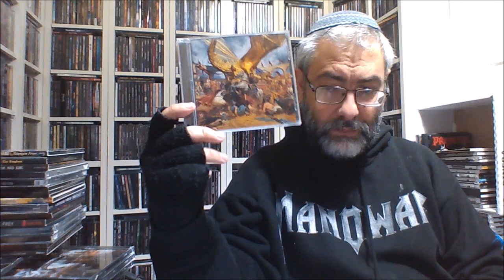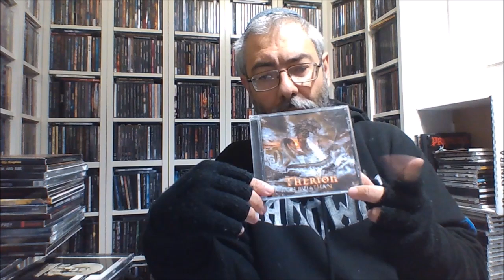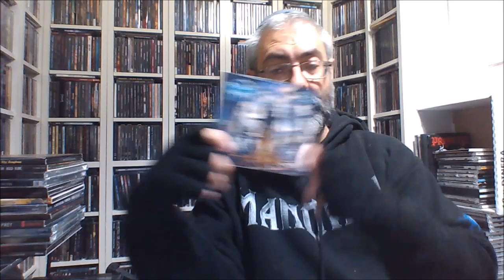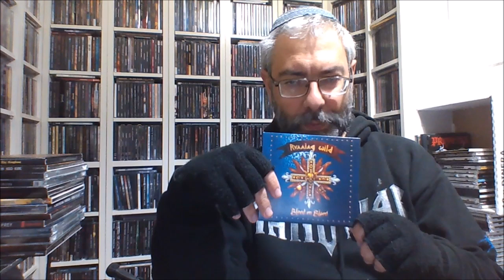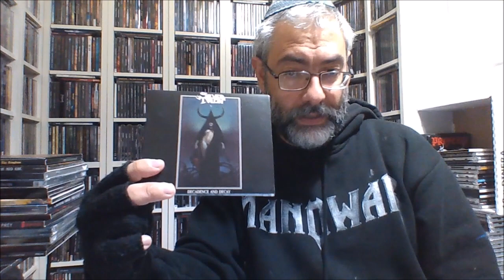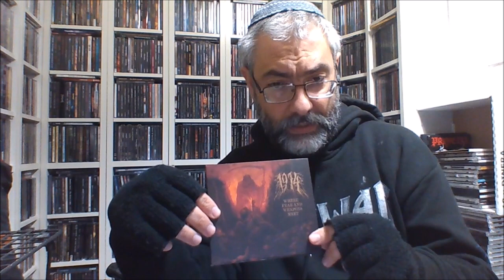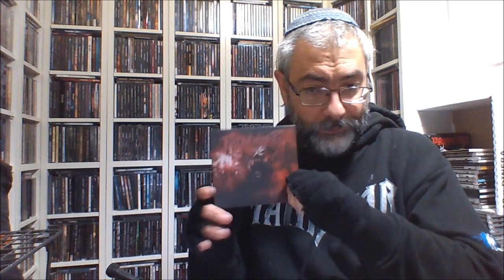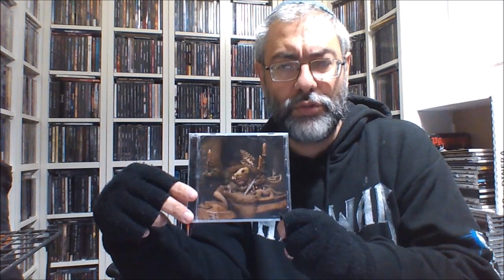Αγαπημένα 30 Metal Albums του 2021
Ανάφερα λάθος τους Bullet Of My Valentine ως "Blood...".

Recomented Awards:

1) Stormkeep: "Tales Of Othertime"
2) Carcass: "Torn Arteries"
3) Mystic Storm: "From The Ancient Chaos"
4) Khemmis: "Deceiver"
5) Blazon Rite: "Endless Halls Of Golden Totem"
6) Enforced: "Kill Grid"
7) Accept: "Too Mean To Die"
8) Subterranean Masquerade: "Mountain Fever"
9) Trivium: "In The Court Of The Dragon"
10) Rhapsody Of Fire: "Glory Of Salvation"
11) Mastodon: "Hushed And Grim"
12) The Pretty Reckless: "Death By Rock And Roll"

The Top 30 Albums of 2021:

30) Therion: "Leviathan"
29) Tribulation: "Where The Gloom Becomes Sound"
28) Paysage d'Hiver: "Geister"
27) Darkthrone: "Eternal Hails"
26) Burning Witches: "The Witch Of The North"
25) Winter Eternal: "Land Of Darkness"
24) Cirith Ungol: "Half Past Human" (EP)
23) Cradle Of Filth: "Existence Is Futile"
22) At The Gates: "The Nightmare Of Being"
21) Spectral Wound: "A Diabolic Thirst"
20) Hooded Menace: "The Tritonus Bell"
19) Running Wild: "Blood On Blood"
18) Thy Catafalque: "Vadak"
17) Helloween: "Helloween"
16) Warmoon Lord: "Battlespells"
15) Nervosa: "Perpetual Chaos"
14) Silver Talon: "Decadence And Decay"
13) Asphyx: "Necroceros"
12) Iron Maiden: "Senjutsu"
11) Mare Cognitum: "Solar Paroxysm"
10) Crystal Viper: "The Cult"
9) 1914: "Where Fear And Weapons Meet"
8) Nightfall: "At Night We Prey"
7) Wheel: "Preserved In Time"
6) Yoth Iria: "As The Flames Withers"
5) Thronehammer: "Incantation Rites"
4) Hulder: "Godslastering - Hymns Of Forlorn Peasantry"
3) Bewitcher: "Cursed Be Thy Kingdom"
2) Warrior Path: "The Mad King"
1) Wolves In The Throne Room: "Primordial Arcana"